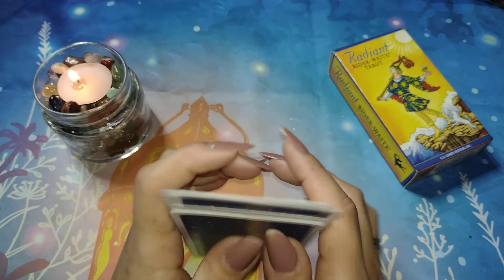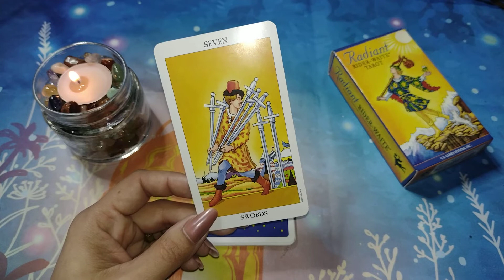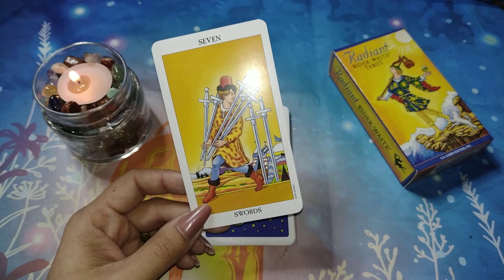Sete de Espadas em forma de conselho.